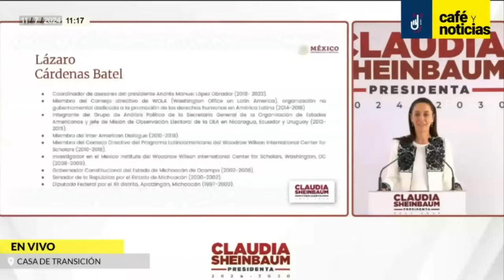Análisis ¬ Lázaro Cárdenas llega a la Oficina de la Presidencia y niega "cambio de trinchera"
Las periodistas Perla Velázquez, Nancy Gómez y Dulce Olvera analizan en “Café y Noticias” la designación de Claudia Sheinbaum de Lázaro Cárdenas Batel como el Jefe de Oficina de la Presidencia de la República.